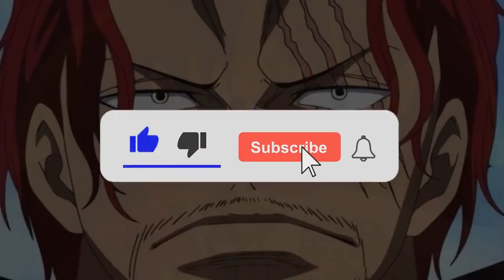Shanks' True Family and Daughter Finally Revealed - One Piece Red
😃 Video Title: Shanks' True Family and Daughter Finally Revealed - One Piece Red